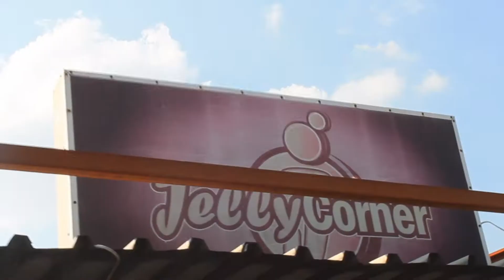06. From The Land of Danko, Sotho Freestyle (Outro) prod. by AestheticSir G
" GRAND THEFT AESTHETIC Vol. 2 " OUT NOW
 Available on Audiomack, Soundcloud & Youtube.

Shot and Edited by Brian Miller (@teboho Nkolonyane)